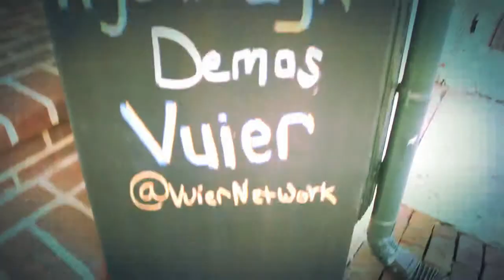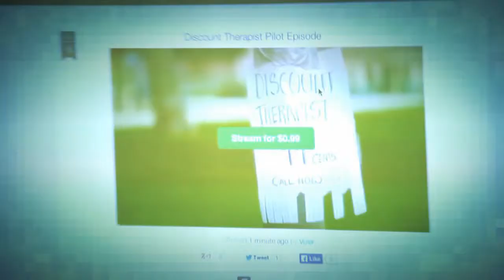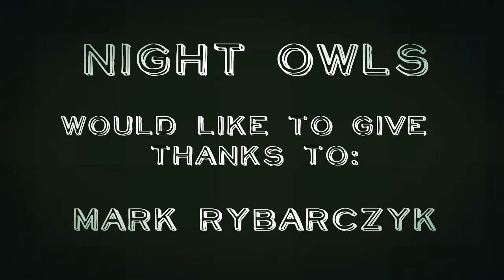Night Owls with Mark Mark Rybarczyk, Founder of Vuier at Walnut St. Labs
Mark Rybarczyk demos Vuier tonight